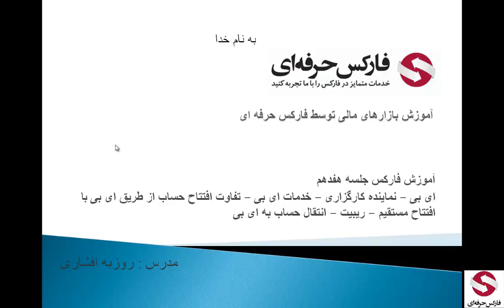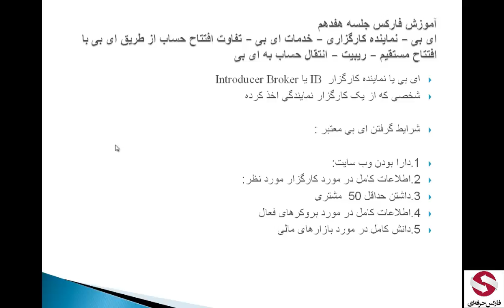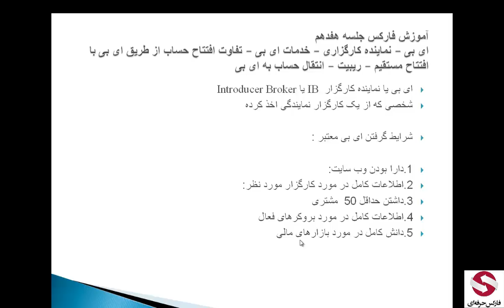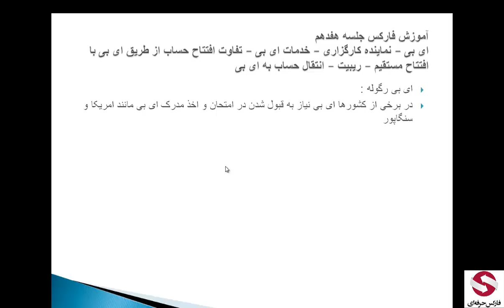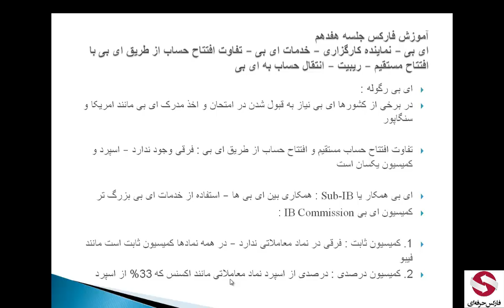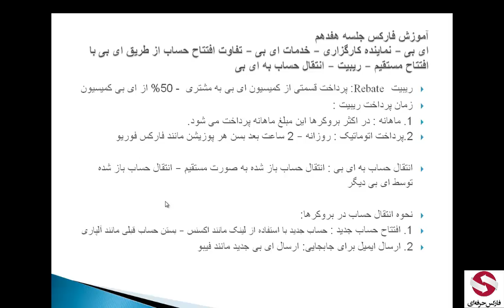17 - آی بی فارکس و خدمات آن